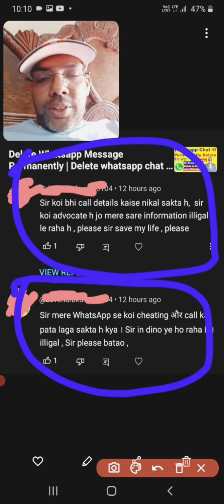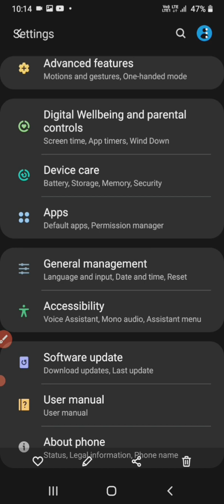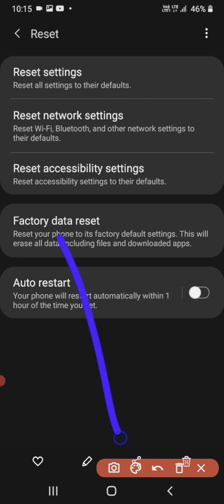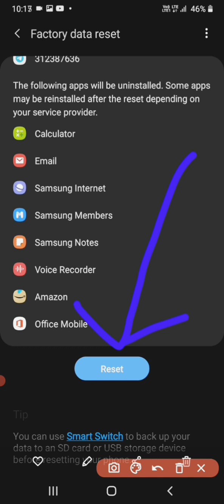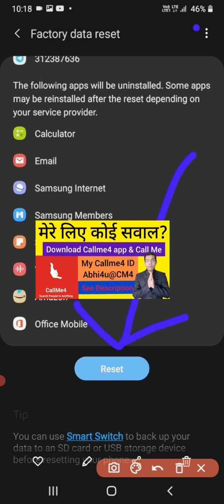Can someone get my call details without my permission? | Can call history be tracked by police?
Doston video mein Abhishek Anand ne bataya hai ki kya aapke phone se koi call histry nikal sakta hai? Ek subscriber Ne Hamen comment Karke question kiya tha ki Hamare phone Se Koi advocate call histry nikal kar unko bahut jyada pareshan kar raha hai. Unki Baton ko sunkar main bahut dukhi ho gaya aur uska solution dene ke liye Maine yah video banaya hai. Main Chahta Hun ki aapke phone se koi bhi call histry Chori Na Ho iske liye video mein jo Tarika Maine bataya hai usko aap Jarur follow kijiye.

Useful links